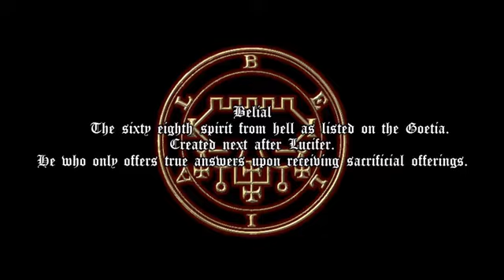ILEMAUZAR (Singapore) - Doctrine 68th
Traxs :
1. Doctrine 68th
Taken from Ilemauzar - The Ascension album 2016
Genre : Black/Death

*I do not owned the copyrights. It belongs to the band nor labels respectively. I'm here to share for the love of great underated bands that is worth to check out. Go and buy their stuff in original format.